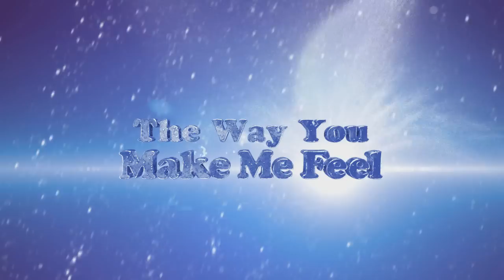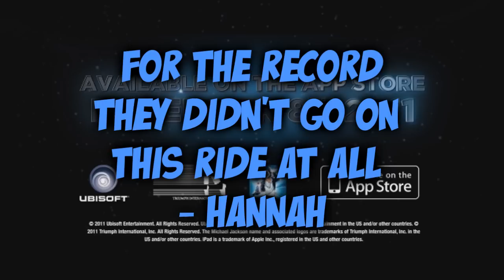YogTrailers - Michael Jackson: The Experience HD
Oh man, I am tempted to buy this on my iPad, but I feel I will end up trying to do the dance in real life and hurting myself :(

Also, no idea where Lewis got the idea from that we went on that ride...we went on Star Tours, perhaps he thinks they're the same!